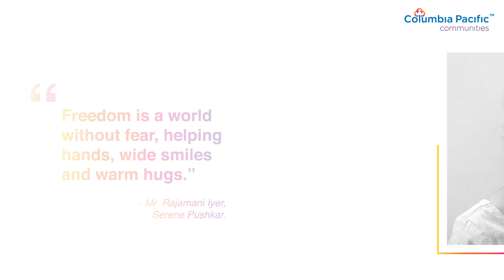Happy 75th Independence Day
India’s true strength lies in being part of a community. A community where you have the freedom to write your own story. To mark 75 years of India's independence, our seniors took up the challenge to define 'freedom' in 75 characters. Here is what freedom means to them.